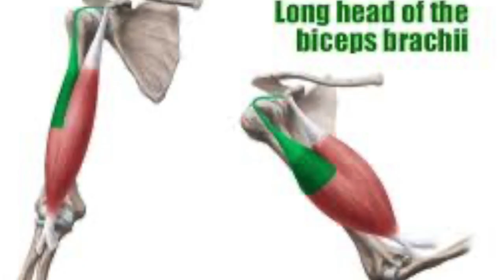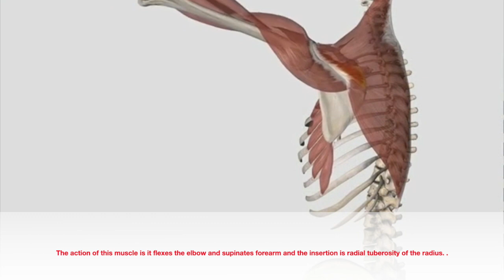Muscle Video Project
This video is about Muscle Video Project